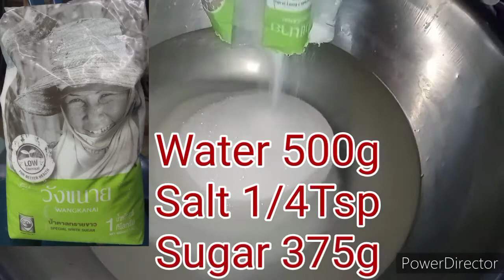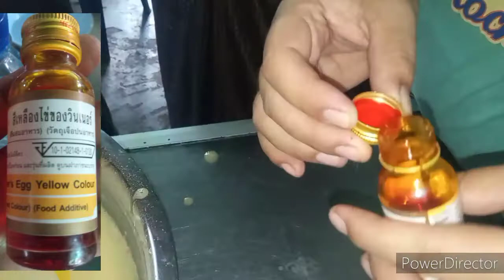Waffle BELGIAN Corn ဝေဖါမုန့် SN111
WAFFLE Corn

1 ) Flour 500g
2 ) Sugar 375g
3 ) Coconut milk 500g
4 ) Baking Powder 2Tsp
5 ) Water 500
6 ) Vanilla 1Tsp
7 ) Egg 2
8 ) Salt 1/4Tsp
9 ) Egg Yellow Colour * As needed
10 ) Yellow Butter * As needed
11 ) Corn * As needed
12 ) Young coconut * As needed

# Stars Align - The 126ers.mp3

Logo/Graphic/Photo App.

Editing App.